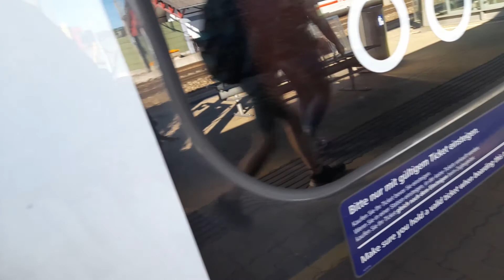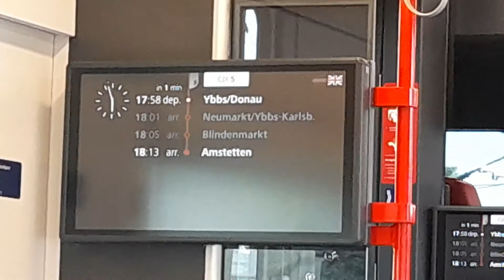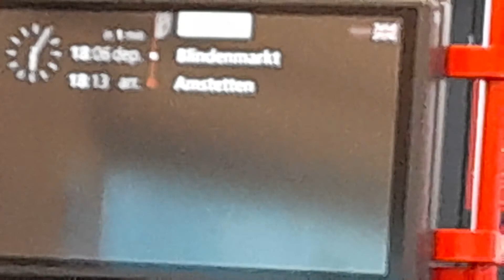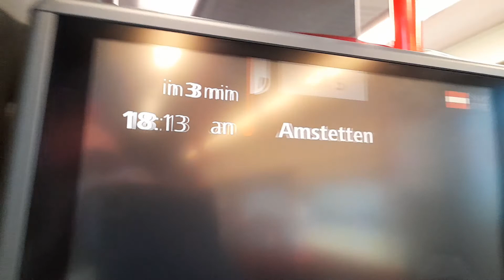von Ybbs/Donau nach Amstetten mit dem CJX5 um kurz nach 18:00 am 15.06.2022